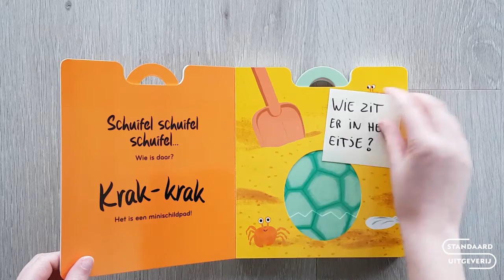Krak-krak, wie is daar?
Wie zit er in het ei verstopt? Is het een schildpad, een krokodil of een vis? Trek aan het luikje en ga op ontdekking met zes trekelementjes. Een boekje om samen met je kindje van te genieten.